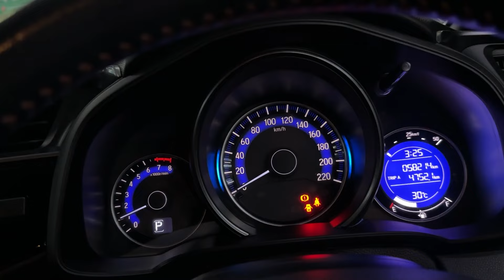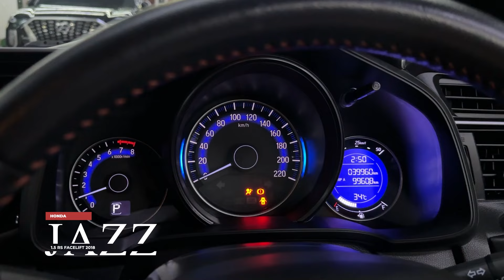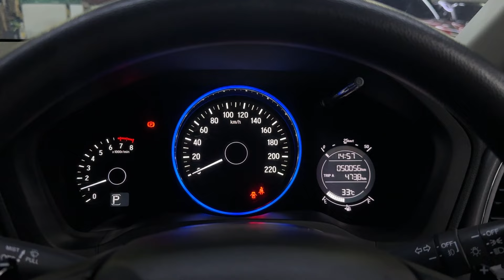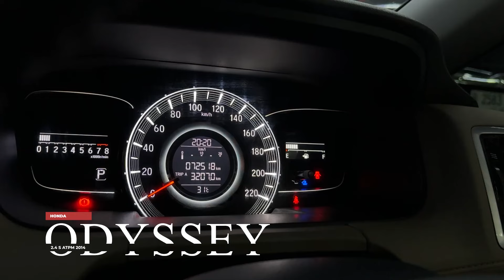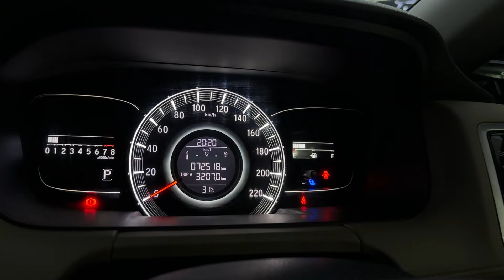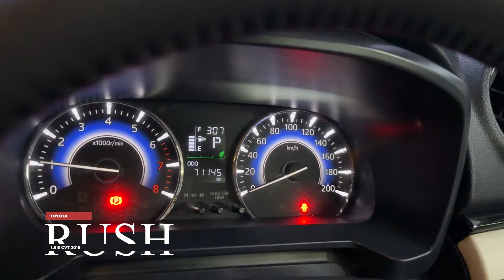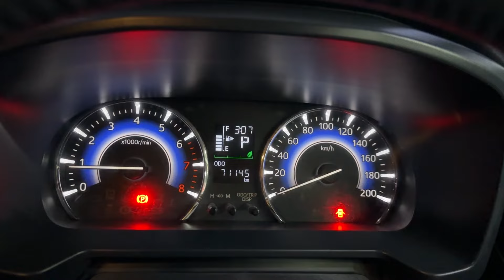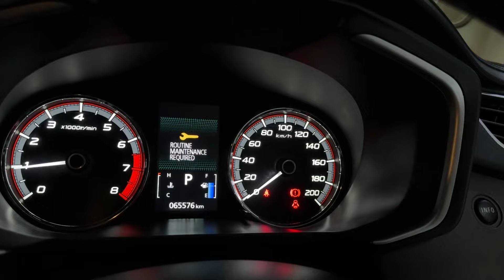UNDER 250JUTA UDAH BISA BAWA PULANG MINI CAR, SUV, BAHKAN MVP !! HANYA DI AUTOFAME !!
Honda Jazz 1.5 RS AT FACELIFT 2017
Plat Ganjil, Silver On Black, KM 58.000, Perawatan Service Rutin, Mobil Simpanan, Kondisi Benar2 Sangat Istimewa Sekali, Full Original, NIK 2017 Akhir, Pajak Sangat Panjang Sampai Bulan 01 2025, New Design Velg, Tipe RS CVT Terbaru, Facelift, LED Headlamp, Digital AC, Sudah Floating TV Headunit, Smart Key, Cruise Control, Original Fabric Seat, Tinggal Pakai.

Honda Jazz 1.5 RS AT FACELIFT 2018

Honda HRV 1.5 E CVT 2018
Plat Genap, Grey On Black, KM 49.000, Perawatan Service Rutin, Jarang Pakai, Pemakaian Pribadi, NIK 2018, Pajak Panjang Sampai Bulan 12 2024, Headunit Sudah Model Baru Floating TV, Kondisi Sangat Istimewa Sekali, Full Original, Mulus Terawat, Interior Sangat Rapi, Black Leather-Fabric Seat, Smart Key, Digital AC, Electric Hand Brake, Cruise Control, Tinggal Pakai.

Honda Odyssey 2.4 S ATPM 2014

Toyota Rush 1.5 TRD Sportivo 2018

Mitsubishi Xpander Cross 1.5L 2021

Hub ke :
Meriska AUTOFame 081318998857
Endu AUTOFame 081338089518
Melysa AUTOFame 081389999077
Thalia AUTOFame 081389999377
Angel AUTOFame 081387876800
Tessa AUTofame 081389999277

Head Office :
AUTOFame Cibubur